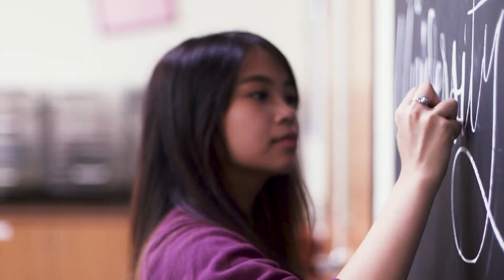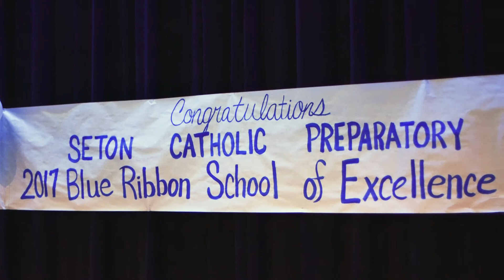Seton Advancement 2018 Video